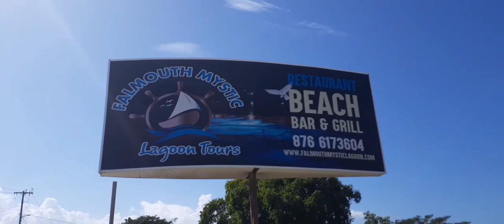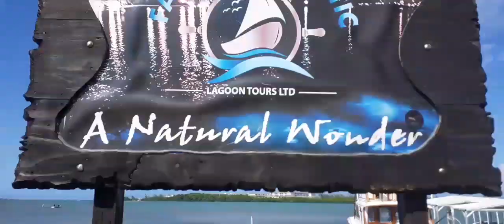Chef Jahisha at Falmouth Mystic lagoon The #1 restaurant in Jamaica Vlog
A day in my life at work Falmouth Mystic is located at Rock in Trelawny.  They have many menu options for you to choose from. Stop by and dine you won't regret it.
THE ONLY PLACE YOU CAN FIND AMAZING FOOD IN JAMAICA  🇯🇲.

I capture videos of different sports and post to my platform. RAW UNCUT JAMAICAN AUTHENTIC VERSION. I can guarantee you will ALWAYS  be entertained .

Stay in tune with 🇯🇲JAMAICA STREETS SPORTS
🇯🇲🇯🇲🇯🇲🇯🇲One Love 🇯🇲🇯🇲🇯🇲🇯🇲